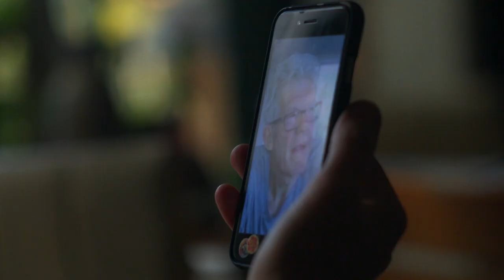Tourism New Zealand. PURE - The Call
Tourism New Zealand has launched a stunning new campaign called 'PURE' in what is a clear declaration to make New Zealand one of the greatest destinations by rethinking the entire way they approach tourism.